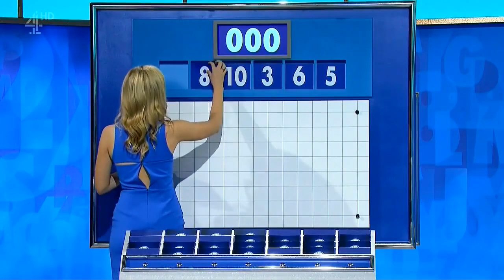Rachel Riley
Watching her while drawing numbers and letters wrapped in tight skirts or so unbelievably short dresses has been for years a must see for all quiz fans. And the right answer is always the same: sensual as word and infinite as number!